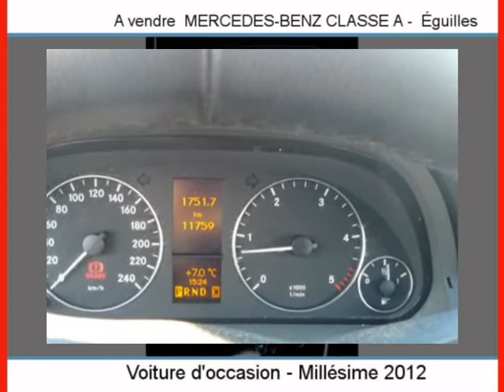Achat Vente une MERCEDES-BENZ CLASSE A Éguilles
A vendre à  Éguilles  Occasion automobile MERCEDES-BENZ CLASSE A de 12000 Km.
automobile occasion Autoenvideo : Achat Vente une MERCEDES-BENZ CLASSE A  Éguilles  Bouches-du-Rhône